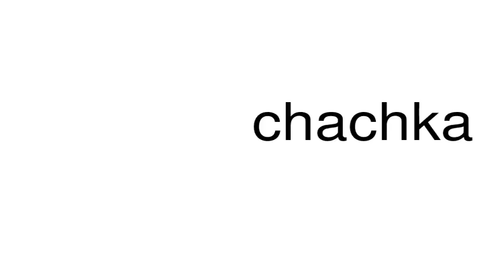How to pronounce chachka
This is a satire channel. This is a satire channel. How to pronounce the word chachka.